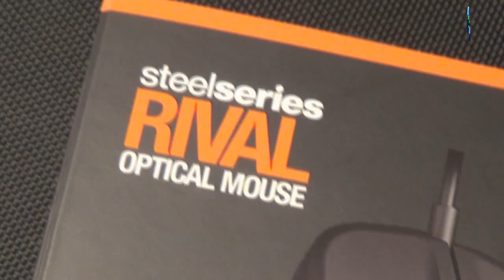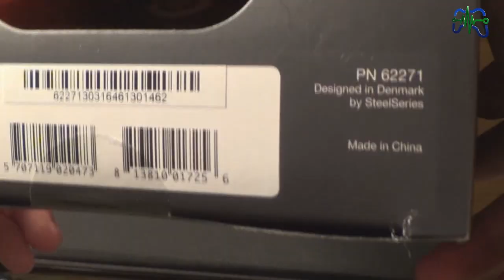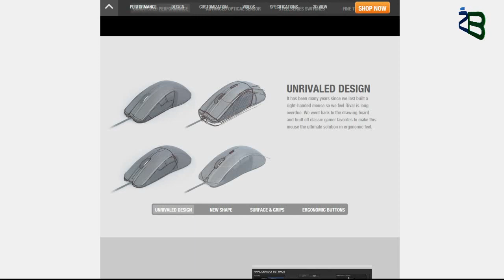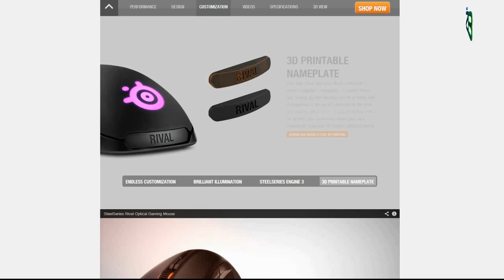SteelSeries Rival pristatymas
SteelSeries Rival  pristatymas + Konkursas !!!
Vienam iš mūsų žiūrovų padovanosime šį puikų daikčiuką.
Norint laimėti SteelSeries Rival yra du keliai.
Pirmas kelias facebooko naudotojams. Jums reikės tapti mūsų draugų facebooke jeigu dar nesate jais, susirasti šį video ant mūsų sienos, paspausti patinka ir dalintis.
Antras kelias tiems kas nesinaudojate facebooku. Jums reikės užsiprenumeruoti mūsų youtube kanalą, jeigu dar nesate to padarę ir komentaruose parašyti, kokiu užrašu ir kokiomis spalvomis papuoštumėte šią pelytę.
Na žinoma dalyvaudami konkurse galite naudoti abu kelius, taip padidinsite savo galimybes laimėti.
Nugalėtoją paskelbsime Kovo 14 -os dienos žaidimų naujienose...)

Žaidimų Balso kioskelis - atributika (marškinėliai, puodeliai, pakabukai.

Galbūt ir jūs prekiaujate kokiais kompiuterinių žaidimų priedais ir norite, kad apie juos sužinotų mūsų žiūrovai?